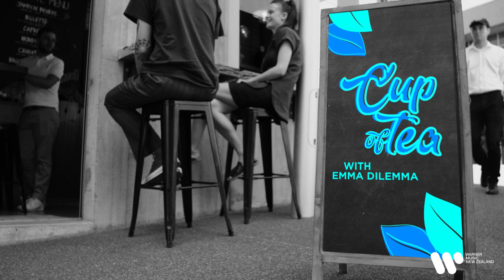Cup Of Tea with Emma Dilemma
We got to sit down for a "cup of tea" *cough* with our newest Kiwi signing, Emma Dilemma and ask her the big questions. You know, like what's her spirit animal and if she could be anybody for a day, who would it be?